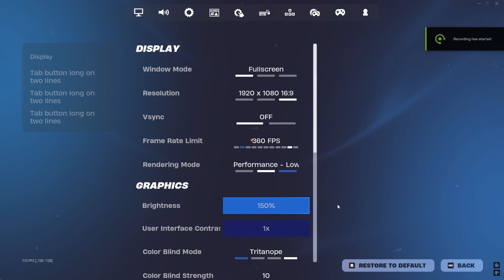The NEW BEST SECRET to *AIMBOT* on Xbox, PS5, and PC: Chapter 5 Controller SETTINGS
0:00 Intro
0:10 Gameplay
8:51 Settings